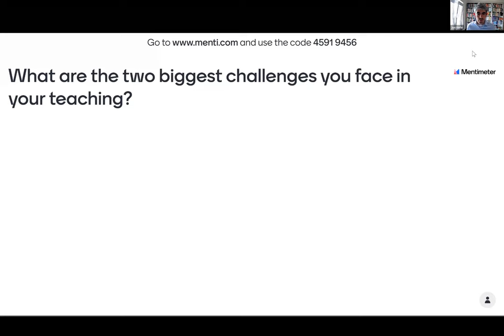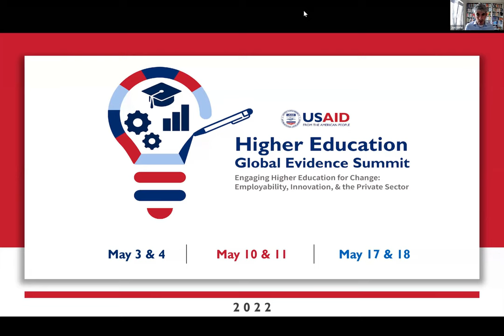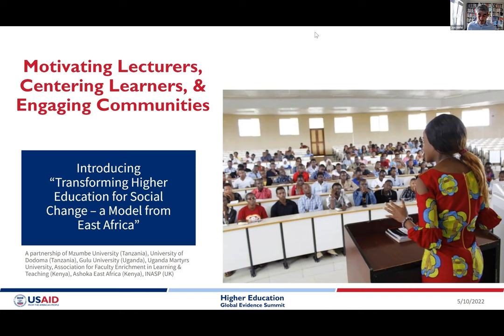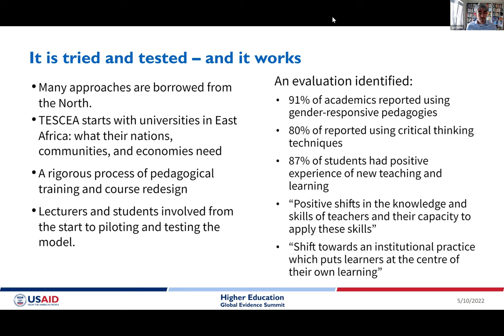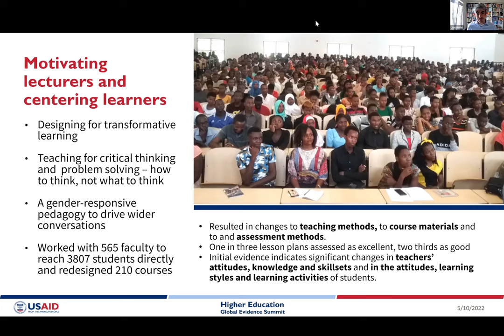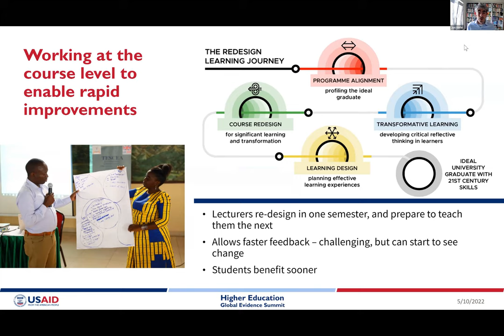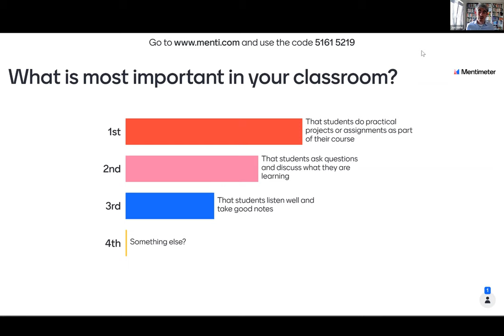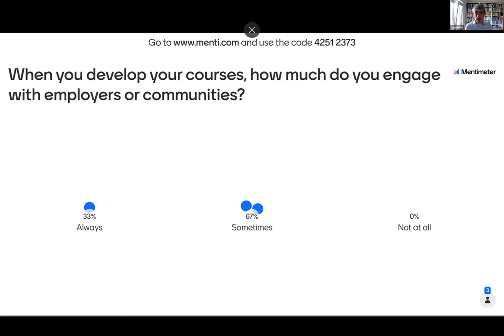HEGES-Motivating Lecturers, Centering Learners, and Engaging Communities: An East African Model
How can African universities make their teaching and learning more relevant to their students’ future employment and society’s needs? How can they support staff in teaching critical thinking and problem-solving skills and developing a more inclusive pedagogy? How can they motivate and enable their staff to lead this change themselves? This session introduces a “made in East Africa” approach to meeting these challenges. Discussions will center around: how they re-designed curricula at the course level to bring change into the classroom more quickly; how they supported colleagues to embed gender-responsive pedagogies; how they created new and lasting mechanisms to engage communities, employers, and students in the process. This session features:
● Jon Harle, Director of Programmes, INASP
● Gloriana Monko, Assistant Lecturer, University of Dodoma
● Tupokigwe Isagah, Lecturer and Head of Department, Computing Science Studies, Mzumbe University
● Walter Odongo, Senior Lecturer, Department of Rural Development and Agribusiness, Gulu University